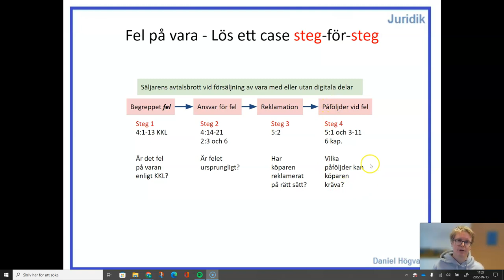Konsumentköplag (2022:260) - Del 5.5 - Fel på vara steg för steg